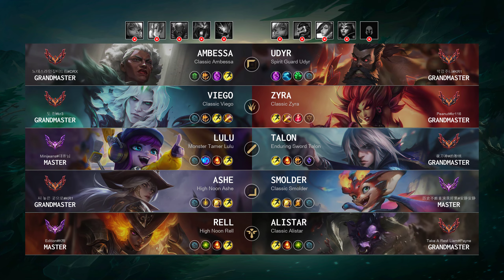Lulu Mid vs Talon - KR Master Patch 14.22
Lulu Mid played by "Minijeans@대퓨님", KRMaster 402 LP

- Queue: Ranked Solo/Duo
- Skin: Monster Tamer Lulu
- Primary Rune: Summon Aery

Timeline:
00:00 Ban & Pick
00:15 Runes & Abilities
01:37 Gameplay
03:48 Team FIGHT
04:21 Gameplay
08:06 Team FIGHT
08:34 Gameplay
11:12 Team FIGHT
11:40 Gameplay
13:42 Team FIGHT
14:10 Gameplay
14:39 Team FIGHT
15:21 Gameplay
18:00 Team FIGHT
18:28 Gameplay
24:04 Team FIGHT
24:43 Take down The Turret
25:09 Gameplay
30:00 Team FIGHT
30:42 Gameplay
32:02 Team FIGHT
32:29 Take down The Turret
32:32 Take down The Inhibitor
32:43 End credit